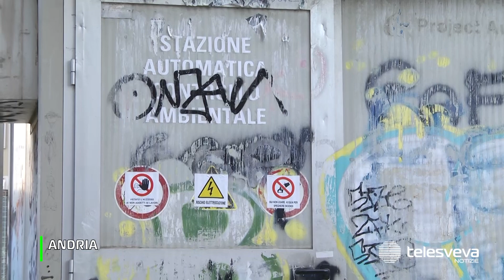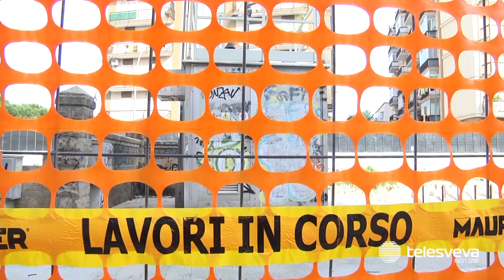Il cantiere inquina più del traffico, l’interramento della ferrovia ad Andria secondo i dati ARPA